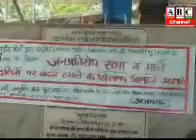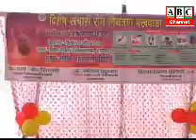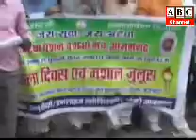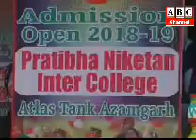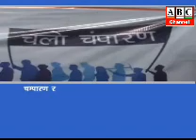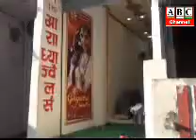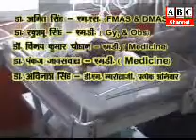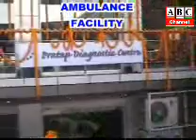ABC Channel Azamgarh News 02. 04.18